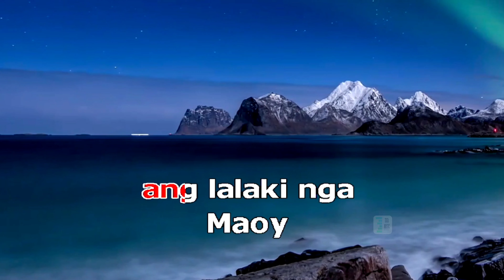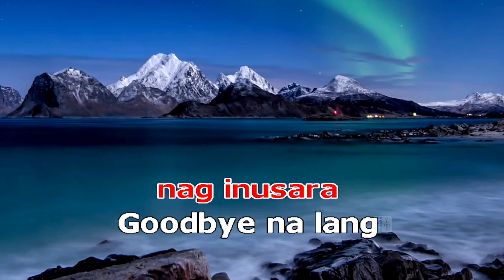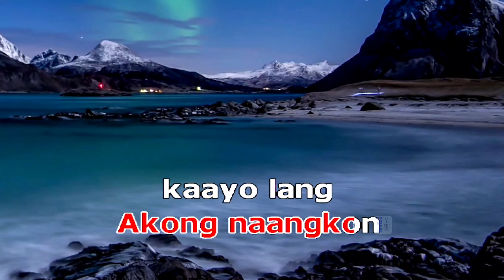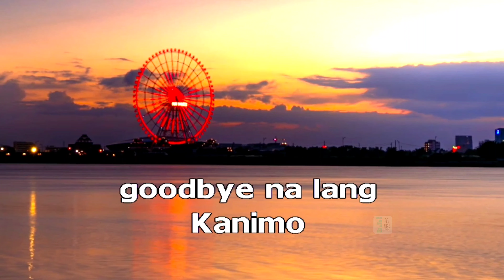GOODBYE NALANG max surban karaoke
visayan song max surban karaoketm